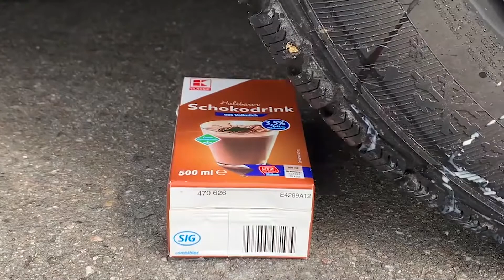How destroy objects with a car | Diamond vs wheel | Top Wheel Destroying Objects videos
Don't try this at home! This is an experiment, a dangerous test with car.

N'essayez pas ca a la maison! C'est une expérience, un test dangereux avec la voiture.